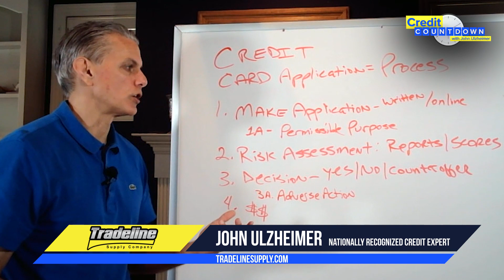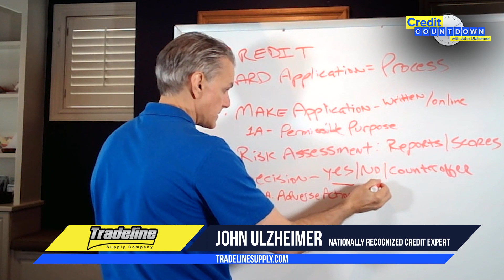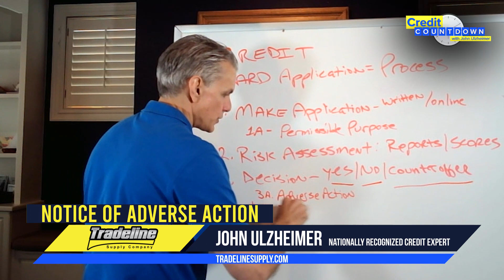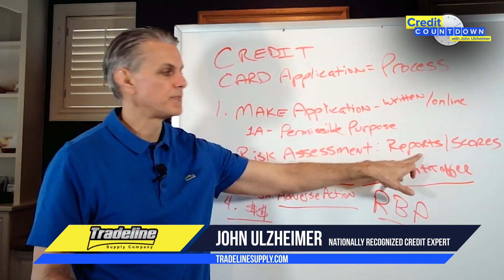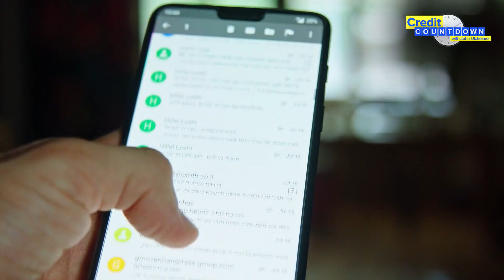What Happens Behind the Scenes When You Try to Get a New Card? -Credit Countdown With John Ulzheimer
Do you know what happens behind the scenes when you apply for a credit card? Find out in this Credit Countdown video!